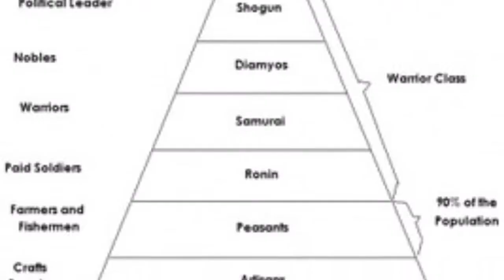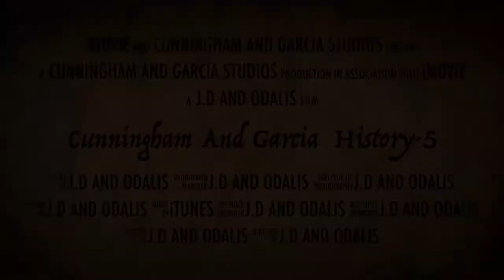Cunningham & Garcia - 5